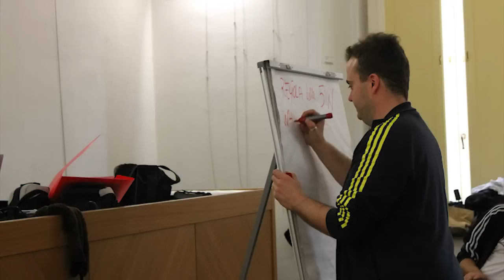Destinazione India 2 dicembre 2012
Giornata di preparazione al reportage per il progetto Cooperative Report
foto di apertura Marco Resti